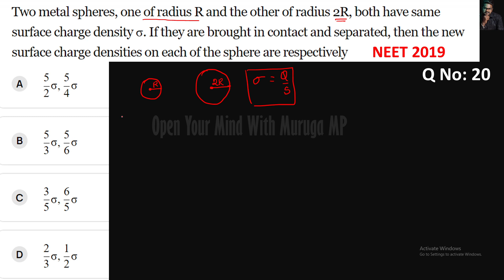NEET PYQ'S Series|Solving Physics PYQ|20|Tamil|Muruga MP#neetmurugamp#physics#muruga